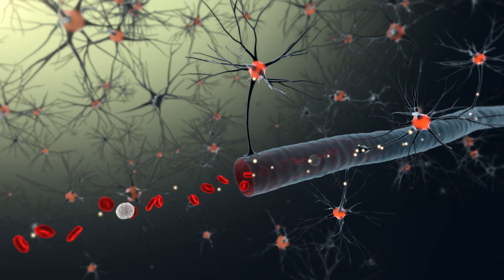Animation 4K Video Footage - Animation Abstract Background | Free Stock Video Footage HD 4K